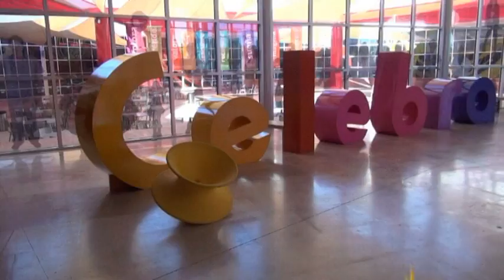Rodanoticias - Televisión - Escuela Ignacio Manuel Altamirano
Rodanoticias

Reporte hecho por la escuela Ignacio Manuel Altamirano
Exhibición: Televisión
Entorno: Social